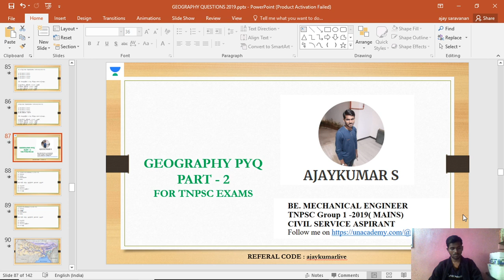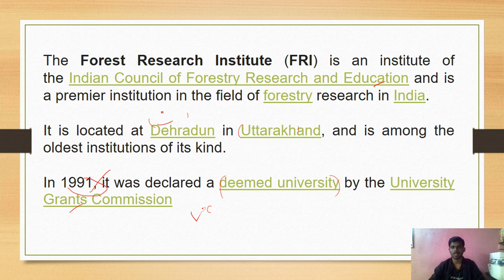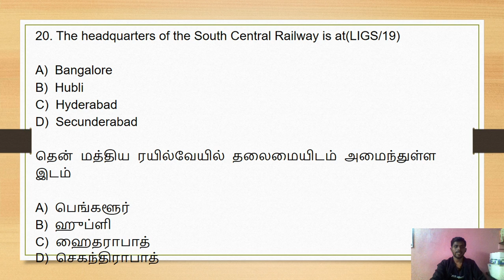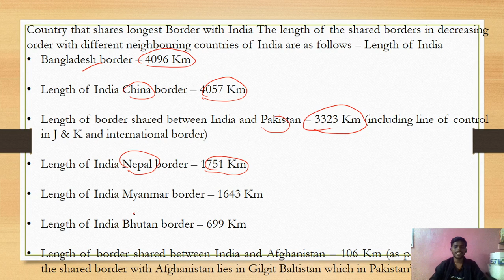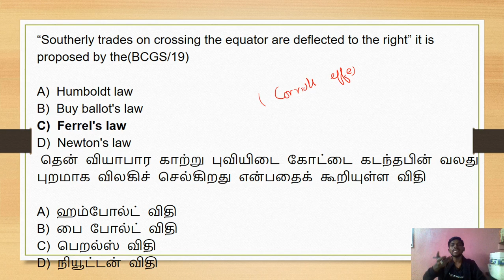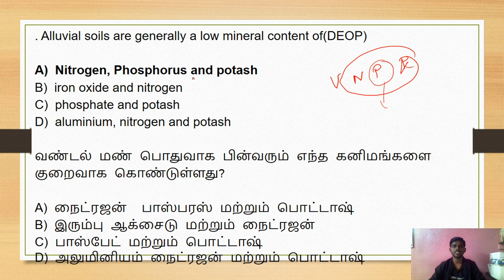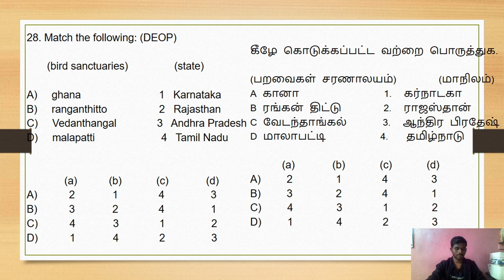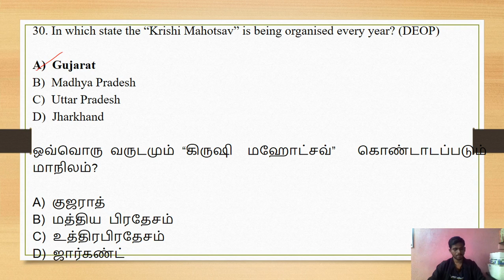Geography PYQ's -2 | TNPSC | Ajay Kumar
PYQs on Geography for TNPSC exams

Unacademy Plus Subscription Benefits:
1. Learn from your favorite teacher
2. Dedicated DOUBT sessions
3. One Subscription, Unlimited Access
4. Real-time interaction with Teachers
5. You can ask doubts in the live class
6. Download the videos & watch offline